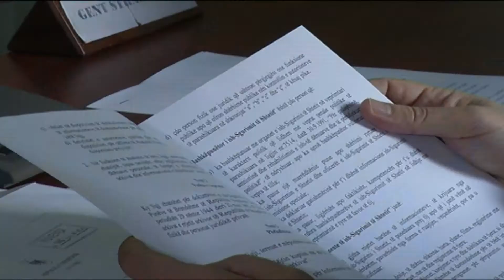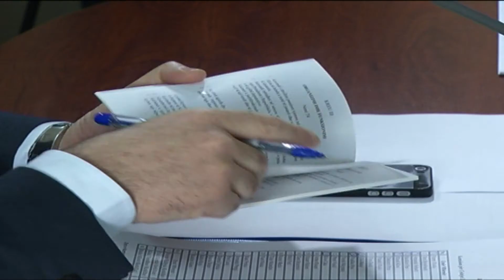A1 Report - Hapja e dosjeve, “Ligjet” kalojnë qeverinë, rrëzojnë Dodën e Idrizin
TIRANË - Komisioni i Ligjeve është përfshirë në debate gjatë mbledhjes së sotme ku janë diskutuar dy variantet e propozuara për hapjen e dosjeve. Por përveçse qëndrimeve të ndara gjatë diskutimeve edhe votimi i anëtarëve të komisionit kanë qenë të ndara, duke miratuar në kahe të ndryshme për të dyja variantet.

Subashi: Varianti i deputetëve antikushtetues, Strazimiri: U rrëzua nga Femi Abdiu e Bamir Topi
Varianti i parë, i cili edhe është rrëzuar nga Komisioni, ka qenë projektligji i propozuar nga deputetët Mesila Doda dhe Shpëtim Idrizi për hapjen e dosjeve.
Që në fillim të diskutimit ky pr/ligj është kundërshtuar nga deputeti socialist Armando Subashi i cili theksoi se ky propozim është i njëjtë me atë të viti 2008 që u shfuqizua në tërësi nga Kushtetuta.